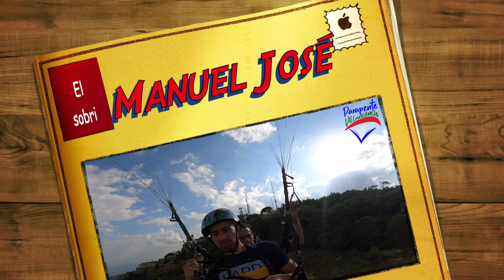Manuel José en parapente Villavicencio